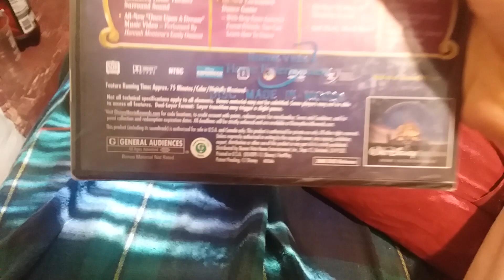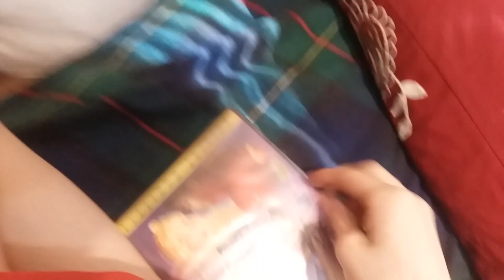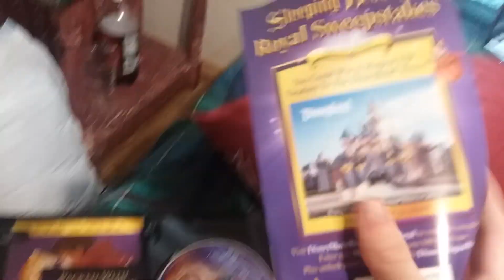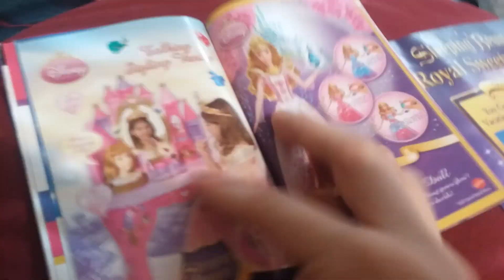Emojiline 50th Anniversary Edition (1997/2008) DVD Overeview